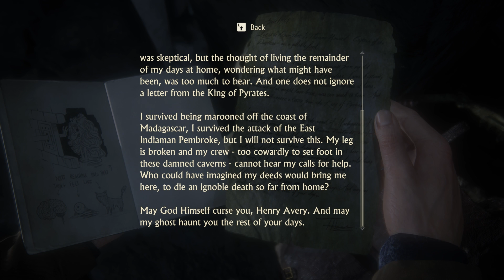We Found A Madagascar Map | UNCHARTED 4: A Thief's End Collection | Part 4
In this video, I’ll show you a Gameplay of  Uncharted: Legacy Of Thieves Collection. Enjoy!

sub_confirmation=1

ABOUT MY CHANNEL:
UUUwweyy! I’m AI. On my channel, you will find left 4 dead 2 campaign gameplay.

What is AI mean exactly? AI means Ainur Iman. It's just my name but I make it a short nickname.

What game mostly do I play?
I mostly play Left 4 Dead 2 or something like a horror and zombie apocalypse kinda game. But sometimes I'm choosing to play different types of games too.

What language do I speak?
I speak Malay because I am from Malaysia. I can speak English but not too fluently.

Following its announcement in November 2013, A Thief's End was widely anticipated. The game was acclaimed by critics, praising its gameplay, narrative, emotional depth, visuals, and multiplayer. Several reviewers found the game a worthy conclusion to Nathan's story. Considered one of the greatest video games ever made, it won year-end accolades, including Game of the Year awards from several gaming publications, critics, and award ceremonies. With over 15 million copies sold, it is the highest-selling Uncharted game and one of the best-selling PlayStation 4 games. A standalone expansion, Uncharted: The Lost Legacy, was released in 2017. A remastered version, alongside The Lost Legacy as part of the Uncharted: Legacy of Thieves Collection, was released in January 2022 for PlayStation 5 and October 2022 for Windows.